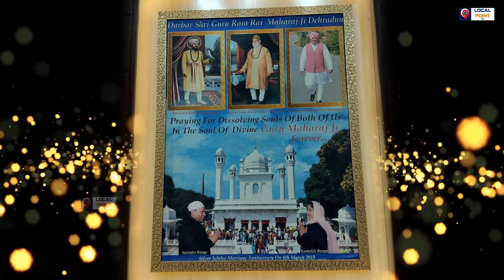BIRTHDAY CELEBRATION OF ER. NARINDER BANGA JI AT DOORDARSHAN KENDRA JALANDHAR